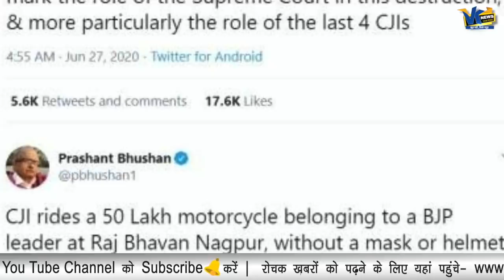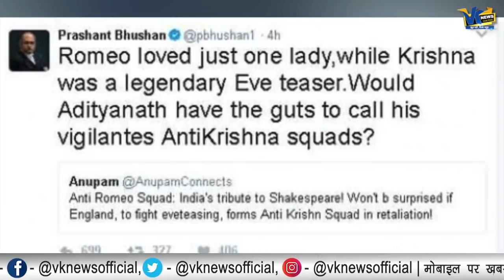कोर्ट से पंगा प्रशांत भूषण को पड़ा भारी, जाना होगा जेल?Prashant Bhushan Guilty Of Contempt for court